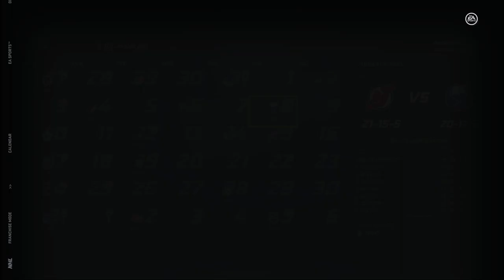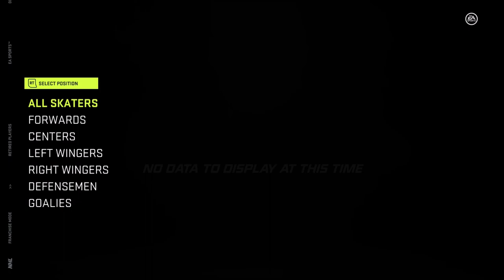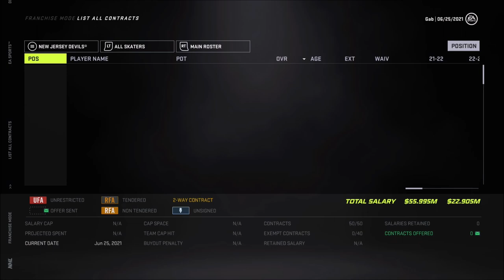Huge Trades - NHL 21 (Franchise Mode) - Let's Play part 2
We finish the first season by making two major trades in order to acquire some veterans that could help us make it to the playoffs.